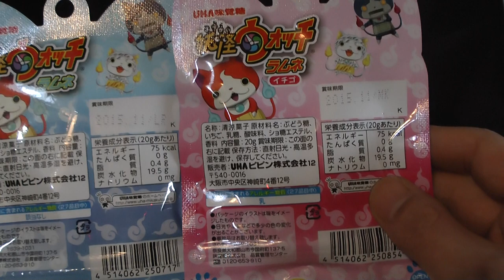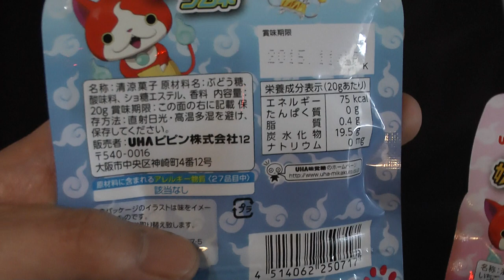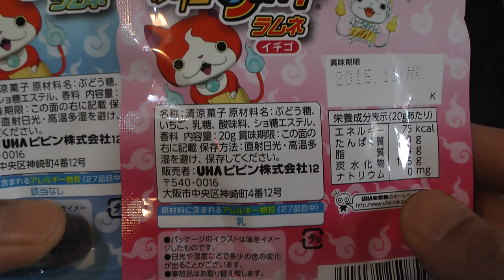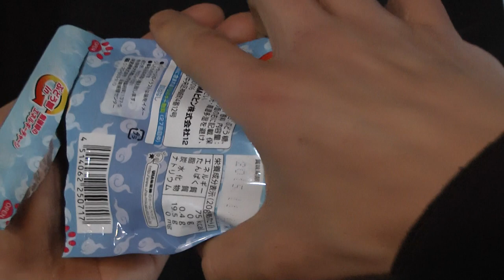妖怪ウォッチラムネUHA味覚糖のラムネ イチゴ味とラムネ味を食べてみた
妖怪ウォッチラムネUHA味覚糖のラムネ イチゴ味とラムネ味を購入し食べた感想を解説した動画です。